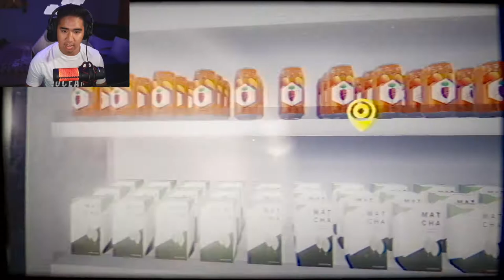THE CONVENIENCE STORE - WITH SPECIAL GUEST (FUNNY GAMEPLAY) PT.1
Enjoy Beautiful people! :P